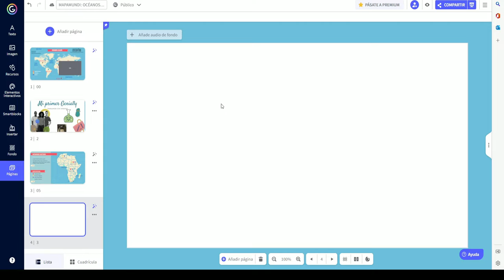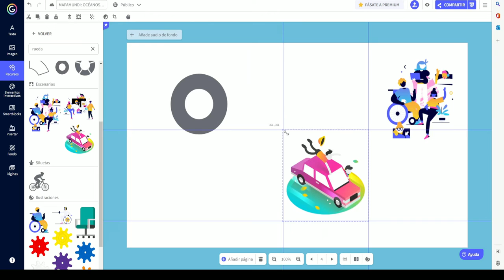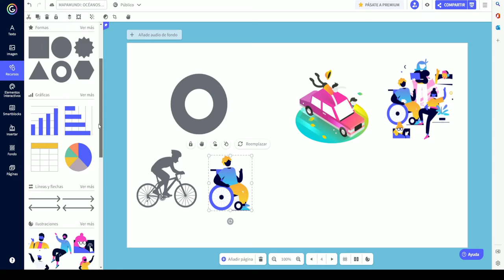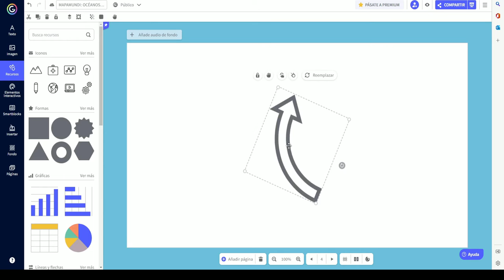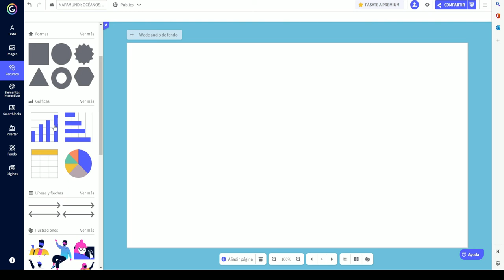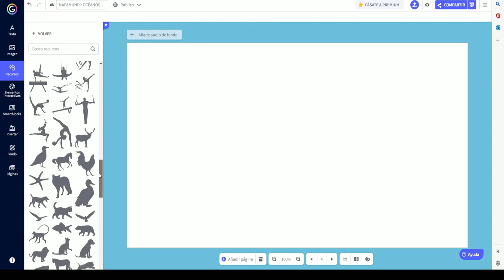Curso básico de Genially - Trabajando con otros recursos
En este tutorial aprenderás a insertar otros recursos de Genially
Música realizada por Kevin McLeod "Funkorama" CC-BY